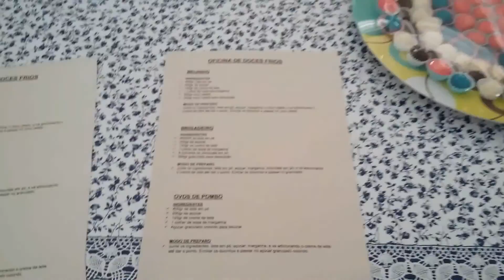PREFEITURA NO BAIRRO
A 7ª edição do programa Prefeitura no Bairro aconteceu na EMEF Professor Moacyr Benedicto de Souza (Rua Maria Martins Ottoboni, 100)
Prefeitura no Bairro atendeu região do Campo dos Alemães neste sábado (22).
DANÇA URBANA.